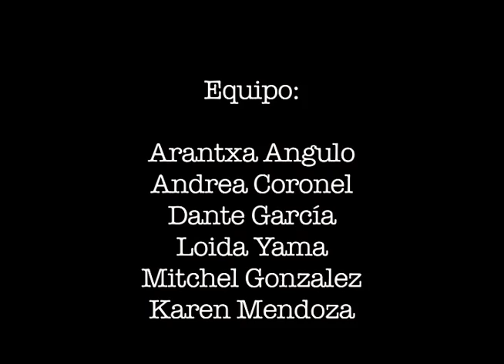Esta es mi familia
Laboratorio de producción Audiovisual

Género: Cortometraje
Asignatura: Taller de Televisión Pre-producida
Generación: 10

Sinopsis:

Fecha de producción: Semestre septiembre-diciembre 2011